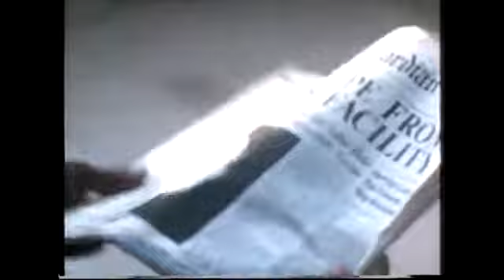TELEMADRID | Bloque de anuncios 03/04/2000